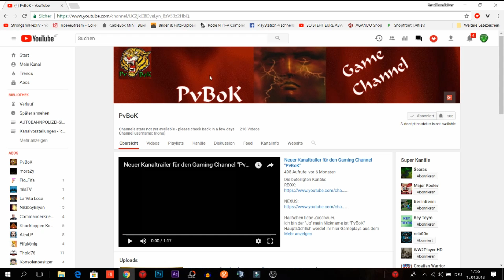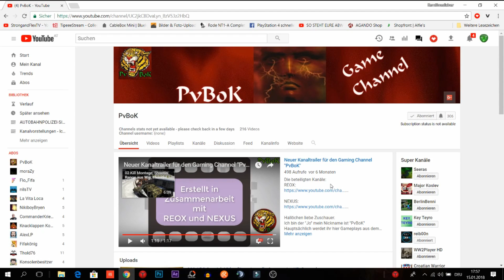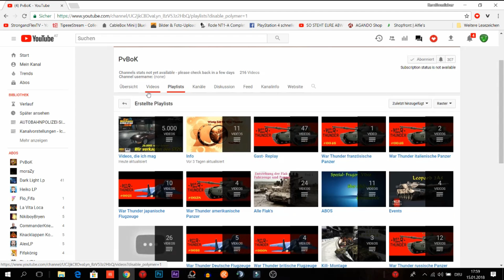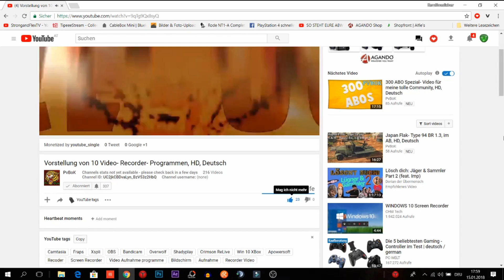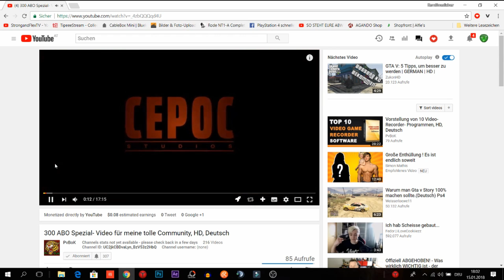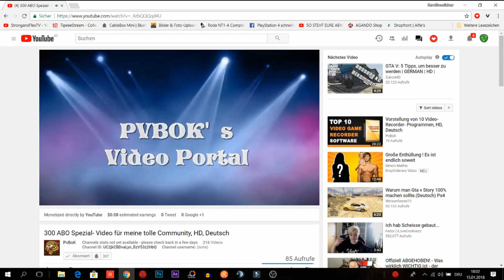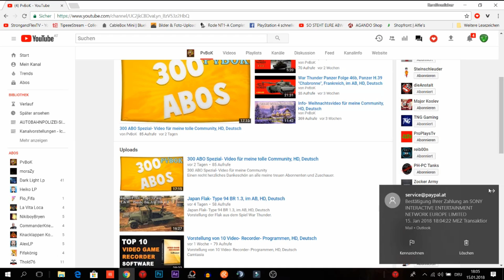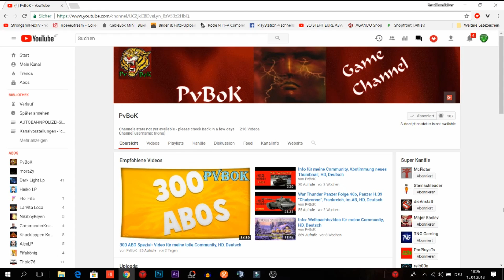Kanalvorstellung - Ich stell dich ins Rampenlicht #14 ►PvBoK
Kanalvorstellung - Ich stell dich ins Rampenlicht
Ich stell dich ins Rampenlicht -Kanalvorstellung

Heute in Folge 14 ►►►► PvBoK

Eure aussagekräftige Bewerbung entweder in
den Kommentaren mit: Kernölvorstellung mit einem Überzeugenden Kommentar oder
per Mail an: jaukphilipp@gmail,.com